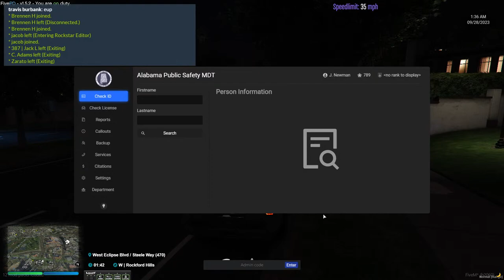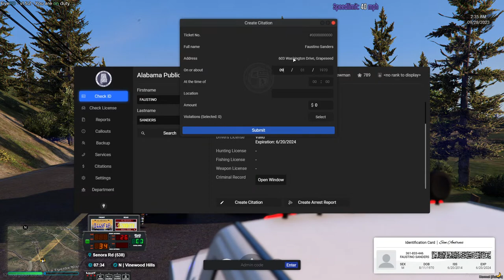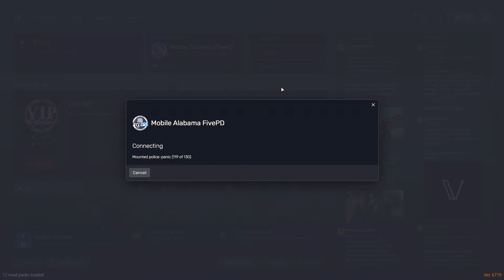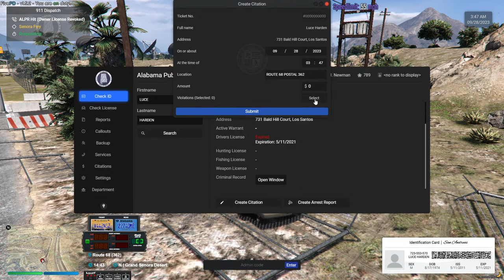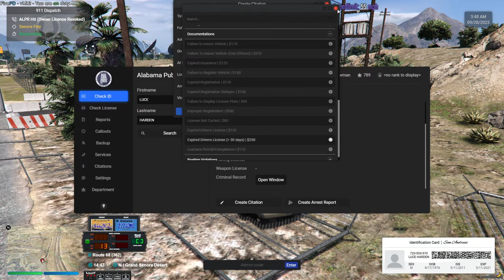Mobile Alabama FivePD with Friends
Hey Everyone, welcome back to another FivePD stream. Me and Jamie and some others are playing on the Mobile Alabama FivePD server. this seems to be one of the most coolest fivepd servers. I hope you all have a great time here in the stream!! You ladies and gentlemen are aweSome yes you are!!!